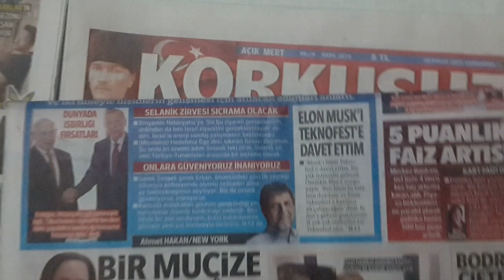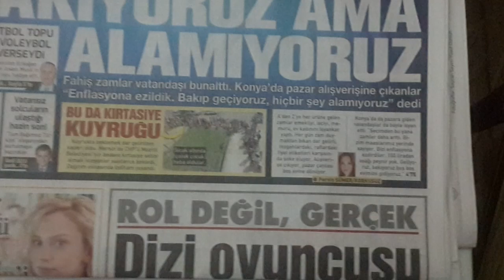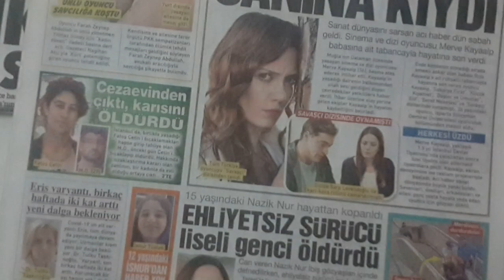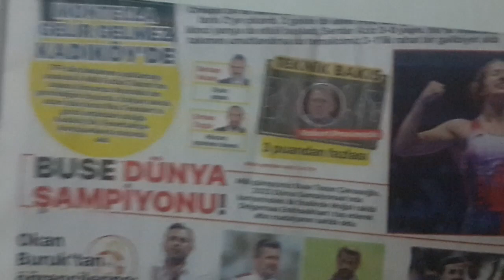MURAT SÖZKESEN İLE GÜNÜN ANALİZİ 157.BÖLÜM 2023